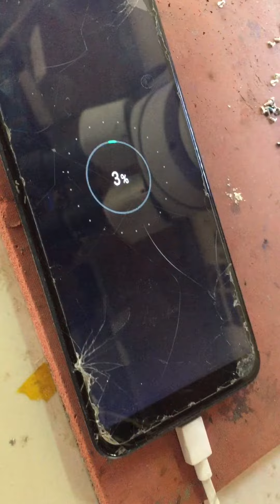All Samsung charging error Solve, Samsung moisture has been detect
in this video i will show you how to fix all samsung moisture has been detect. unplug charger and wait until both the charger and port are dry.